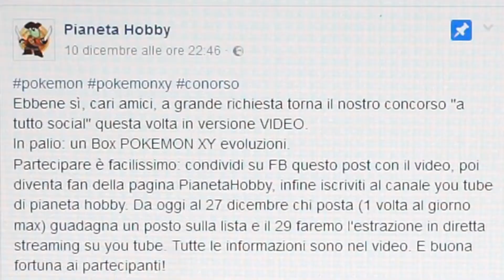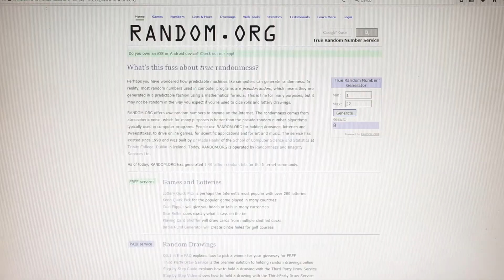Concorso Tutto Social - Estrazione Pokémon X & Y Evoluzioni !